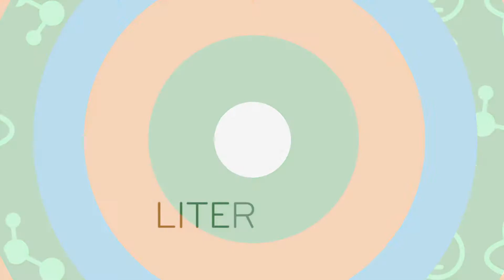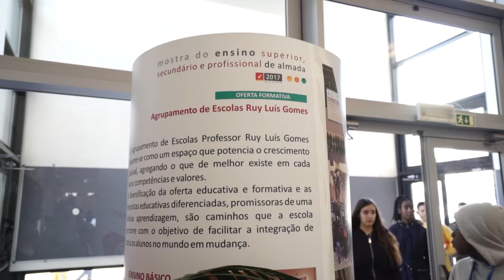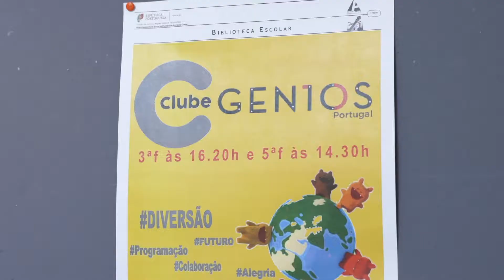Magazine LITERACIA 3Di | Ep.4.1 :: A Literacia 3Di está de volta!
O primeiro episódio da Literacia 3Di foi gravado no Agrupamento de Escolas Professor Ruy Luís Gomes, em Setúbal. Está tudo pronto para o arranque da quarta temporada!